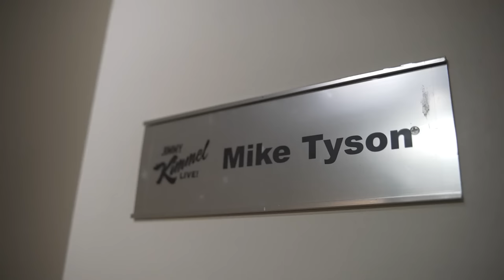Mike Tyson x Jimmy Kimmel BTS (Pt. 2)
Just Bee yourself. Access more exclusive Mike Tyson content on fans.miketyson.com

Shop official Mike Tyson apparel only at miketyson.com